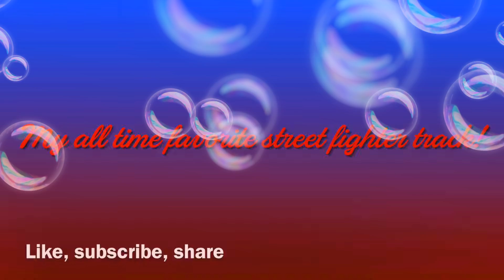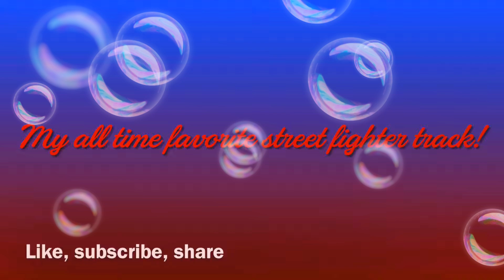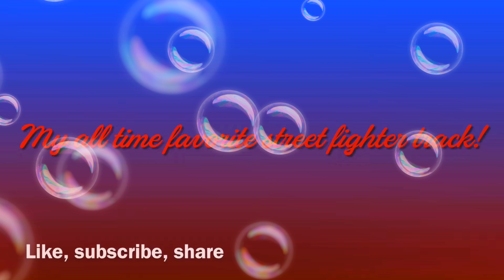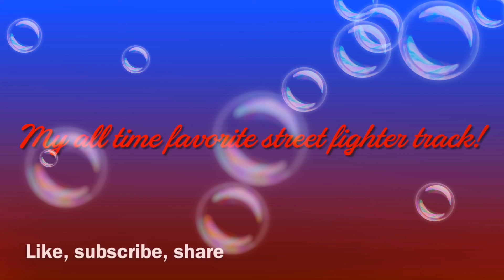My all time favorite street fighter track!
This is my favorite track from street fighter, really street fighter 4 to be technical. Song is crowded downtown stage(China),enjoy!
Street fighter 4 is available to purchase on iOS and Android devices at a 4.99 purchase price. I highly recommend if you are a fan of street fighter or mortal Kombat!
Made with iMovie using iPhone 7!